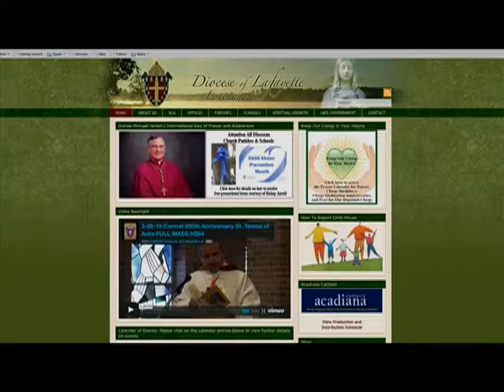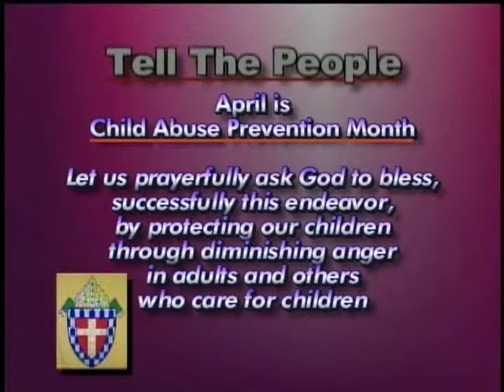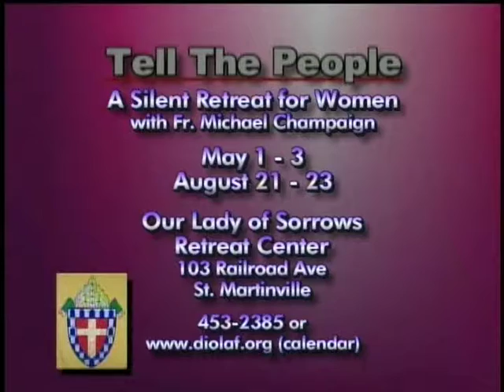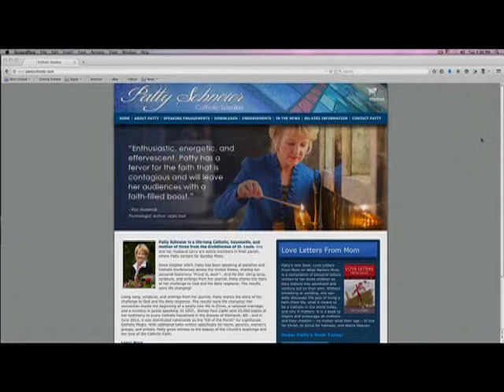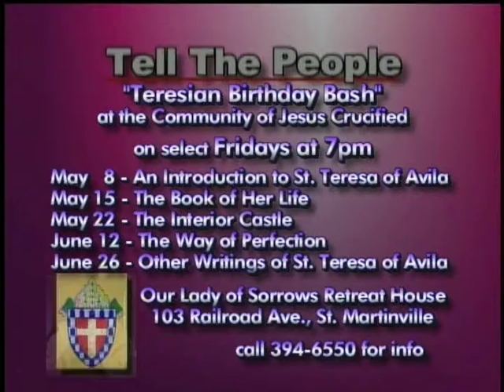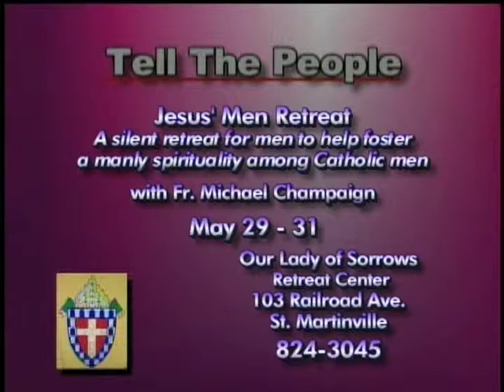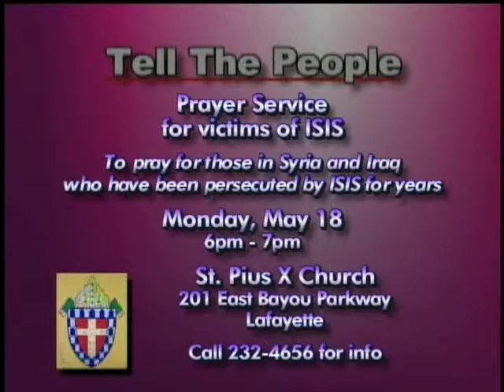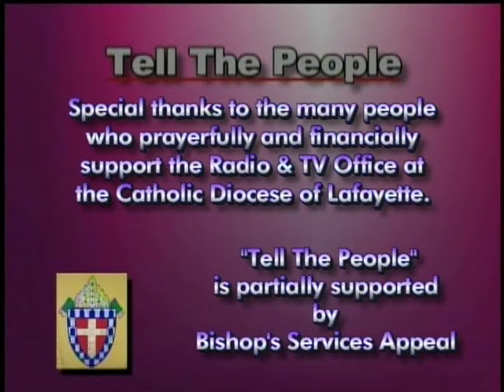Tell the People 15A 013